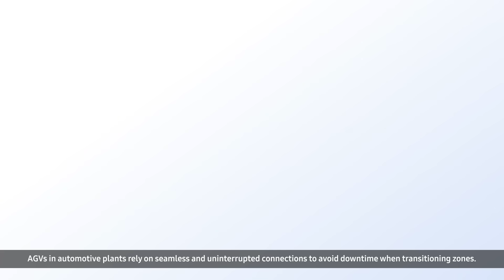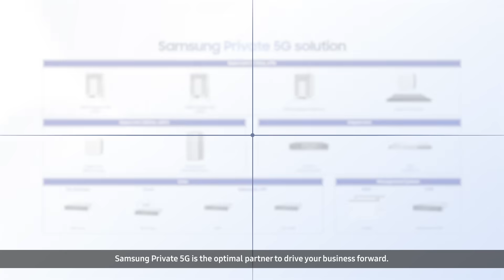The Innovation of Connection, The Future of Business - Samsung Private 5G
Where innovation is needed, new connections begin. With Samsung Private 5G, today’s imagination becomes tomorrow’s business reality.
As industries evolve, the demand for reliable and scalable connectivity grows, making private networks increasingly essential. Samsung Private 5G delivers seamless performance and security across various sectors to drive productivity and efficiency. As a cloud-based solution, Samsung Private 5G minimizes initial deployment costs while providing the flexibility to adapt to dynamic industry needs.